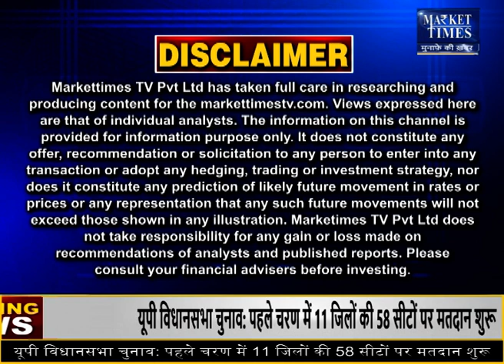तुअर में मुनाफा कमाने के लिए कर्नल अजय की महत्वपूर्ण राय| Tuar ka bhav | Tuar 2022 | Tuar Mandi Teji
5.8 लाख टन तुअर दाल का आयात की संभावना , तुवर दाल पर संपूर्ण रिपोर्ट
अरहर के भाव में तेजी कब आएगी || चना का मार्केट ट्रेंड || PULSESBHAV || CHANA REPORT || NewsMarkets24
10 Feb चे तूर बाजार भाव- महाराष्ट्र ~Tur Bajar Bhav ⚫ तूर बाजार भाव 2022 • Today's Pigeon Pea Market

तुअर में मुनाफा कमाने के लिए कर्नल अजय की महत्वपूर्ण राय
Tuar ka bhav
तुअर में मुनाफा
Tuar 2022
Tuar Mandi Teji
अरहर का मंडी भाव 2020
अरहर दाल की कीमत आज
अरहर की दाल का रेट आज का 2021
सरसों का आज का भाव 2021
अरहर दाल की कीमत लखनऊ
अरहर दाल की कीमत उत्तर प्रदेश
राहर का भाव MP
अरहर की कीमत Today 2021 कानपुर
Today Price
aaj ke Bhav
Trading Calls
Trading Tips
mandi bhav
market bhav
market times
mandi Times
commodity report
agri equipment
agri mei kamai ke mauqke
agriculture nivesh
nivesh manthan
aaj tak agriculture
fasal bazaar
fasal ka bhav
Rice price
pusa 1121
kali mirch
black pepper
red chilli powder
red chilly
Red chilly
Red Chilli
lal mirch
yellow pea
chana price
chana mp
chana rajasthan
agri minister
narender singh tomar
kanda lilav
marathi baliraja
Base Metals
Market Outlook
Farmers Channel